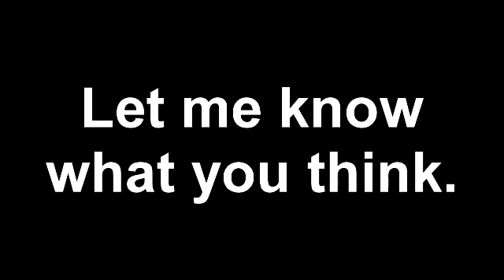GoPro test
My first recording session with my new GoPro Hero.